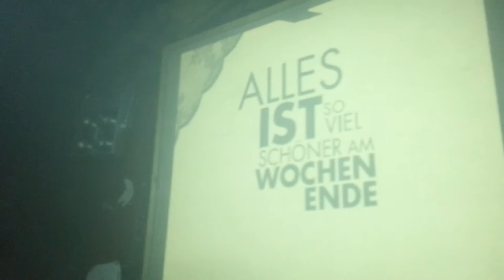Andy Kohlmann @ Alles ist soviel schöner mit Euch 21.09.12